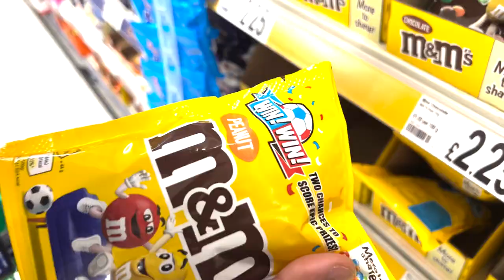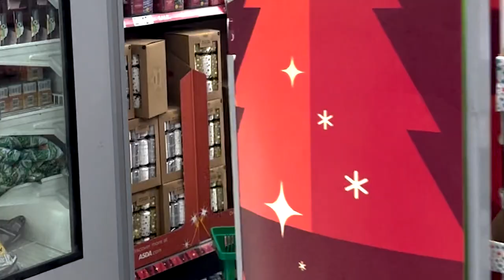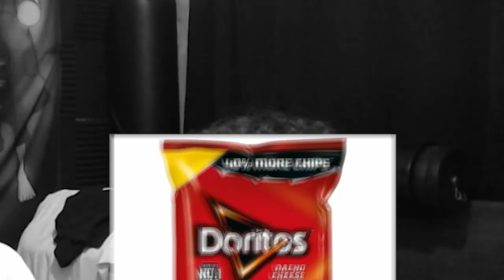TIKTOK FOOD COMBOS ARE WEIRD…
In this video, we're trying out some of the weirdest food combos imaginable! From Oreos and cheese to ketchup and biscuits , we're exploring all sorts of strange and unique combinations.

If you're looking for something different to try in your next meal, be sure to check out this video! We've got a variety of strange and unique food combos  this video has something for everyone!